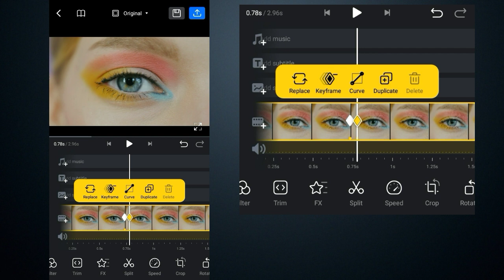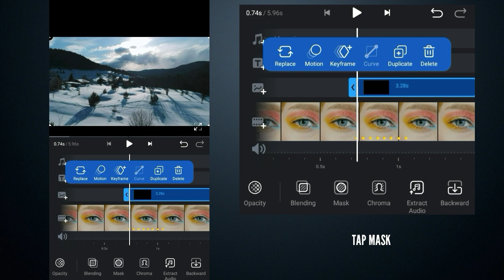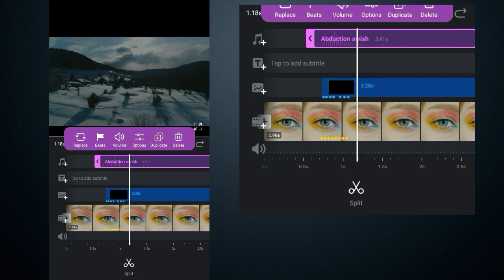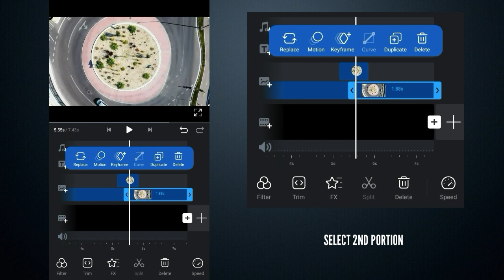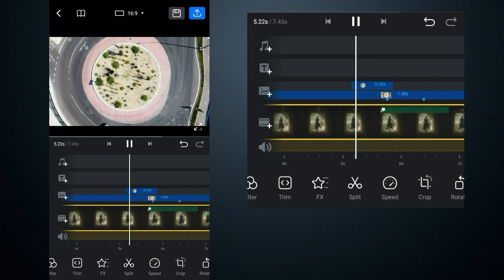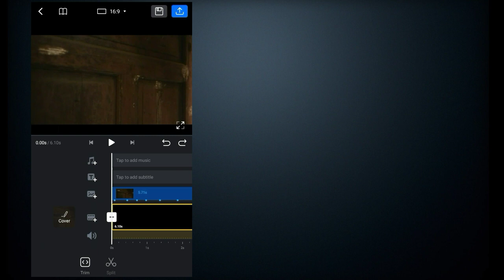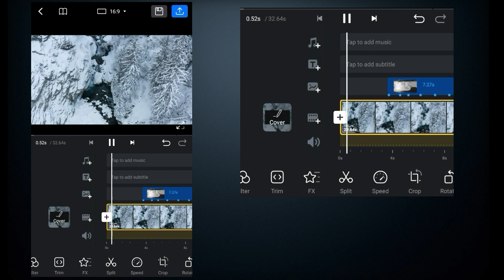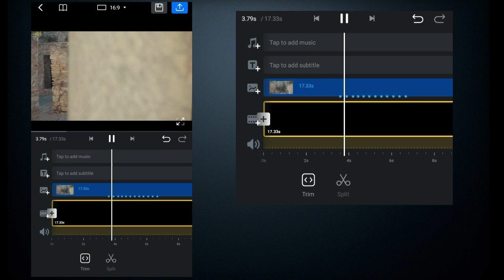5 Funky VN transitions you Need to try !!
5 Funky VN transitions you Need to try !!

Today I'm gonna create 5 masking transitions in vn video editor.most of these transitions used by Benn tk in his travel videos

0:00 eye zoom transitions

4:00  ground open transition

6:30  ??

8:00  Sea wave transition

11:18  ??

vn transition video editing
vn transition effect
vn transition
vn transition effect download
vn transition edit
vn transition in premiere pro
vn transition reels
video transisi berita
video transitions
video transisi pemandangan
vn transition preset
vn transition video
masking in vn app
masking in vn
door masking in vn
masking transition in vn app
sky masking in vn
benn tk transitions
benn tk transition tutorial
benn tk transitions premiere pro
Sam Kold eye transition

5 Most Amazing Visual effects in Vn Video Editor (YOU GOTTA KNOW)

3 Best & Easy Text Animation you can do in Vn Video Editor (vn text video editing)